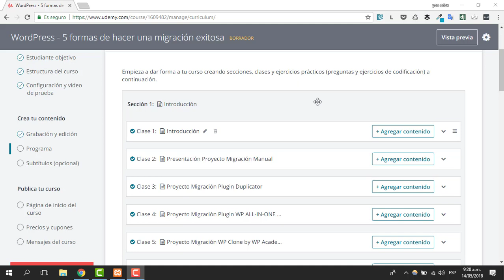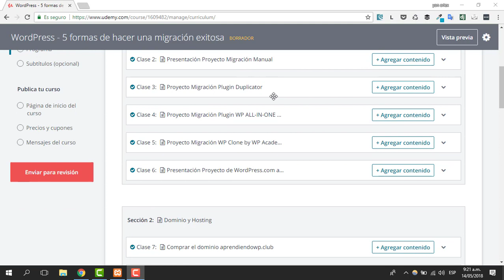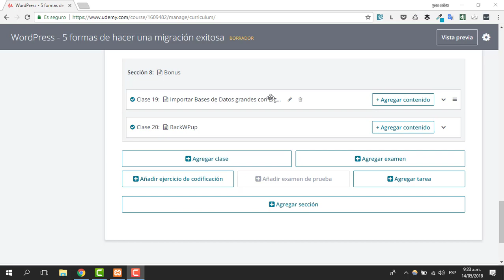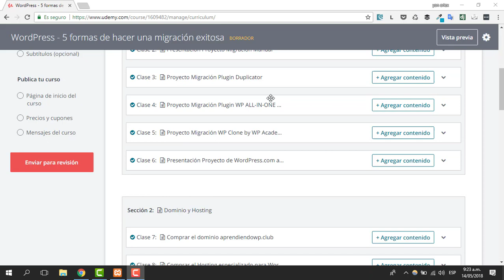WordPress 5 Formas de realizar una migración - Clase #1 - Introducción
Hola que tal amig@ en esta oportunidad empezamos un nuevo curso sobre uno de los temas que en este momento me apasiona más, y es el referente a WordPress, es por eso que dedico este tiempo a enseñar 5 formas de realizar una migración Exitosa.

Si deseas colaborar con este proyecto te invito a comprar un cafesito :)